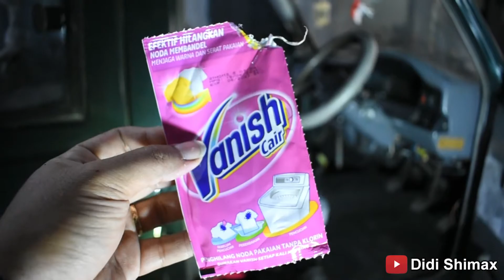CARA MEMBERSIHKAN INTERIOR MOBIL - MUDAH DAN CEPAT MODAL 3500 RUPIAH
Ya di video ini saya membagikan tips dan trik bagaiman membersihkan interior tanpa harus mengeluarkan bugdet yang banyak, dengan menggunakan vanish dan di campur air, untuk info lebih lengkapnya langsung aja ditonton videonya,

Salam Kinclong :)